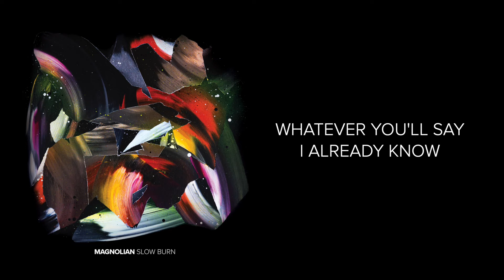Magnolian - Slow Burn (Official Lyric Video)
The official lyric video for ‘Slow Burn’ by Magnolian from the album ‘Slow Burn’. Listen to ‘Slow Burn’

Lyrics:
Whatever you’ll say
I already know
Now just leave it

Now I’m burning

Down... Down

Porcelain skin
And terribly thin
Now I’m caving

Silent and still
I’m all out of will
Now I’m burning

Out... Out... Down... Down...

Come closer I’ll only
Go farther

Go farther

Down... Out...

Credits:
Vocals: Dulguun Bayasgalan & Enkhjin Batjargal
Piano: Ankhjargal Selenge
Acoustic guitar: Munkh-Orgil Turbold